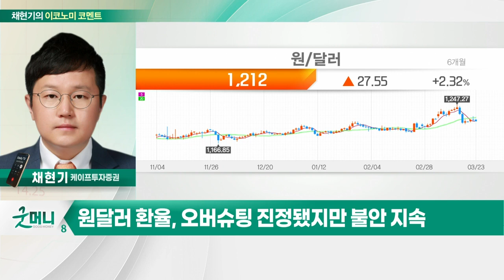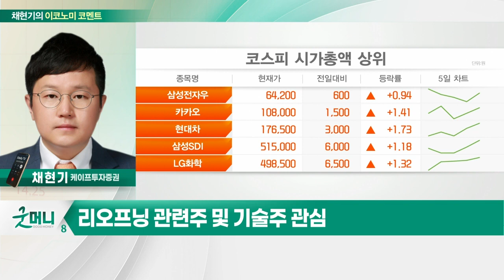환율 진정에도 불안 지속 / 체크할 주요 변수 / 반등하는 코스피_채현기의 이코노미 코멘트 (20220323)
Q. 환율 진정에도 불안 지속… 변동성 커지나?
Q. 불확실성 여전… 체크할 주요 변수는?
Q. 반등하는 코스피, 상승세 이어갈까?